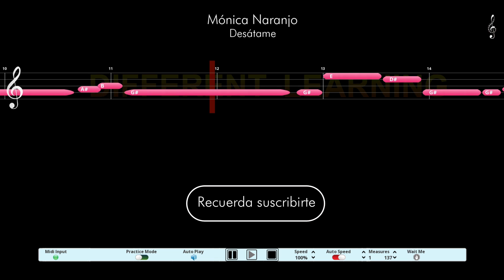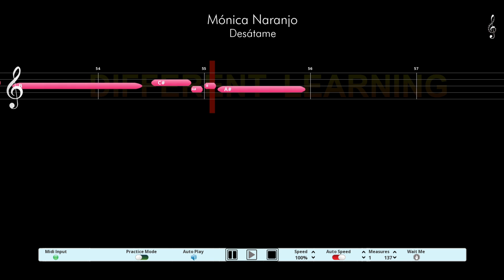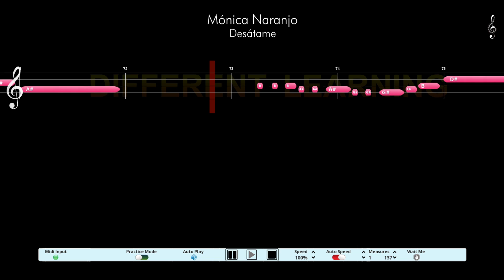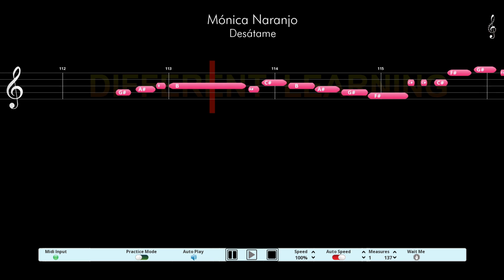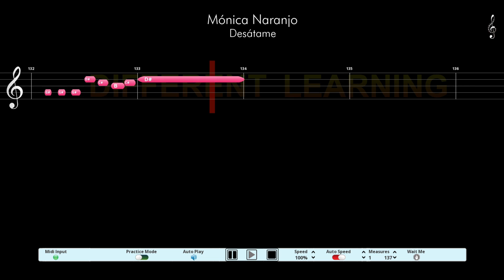Mónica Naranjo - Desátame - Piano Tutorial